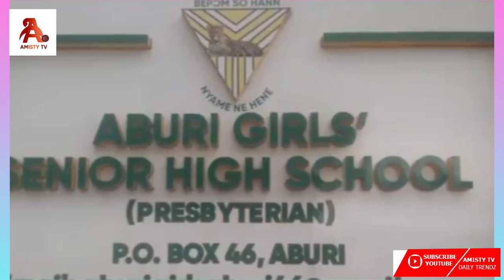The Family Revéal Deep Sècrêt Behind The 16-year-old Aburi Girls SHS student D!3d of School Nurse😔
The Family Reveal Deep Secret Behind The 16-year-old Aburi Girls SHS student D!3d of School Nurse 😔

AMISTY TV